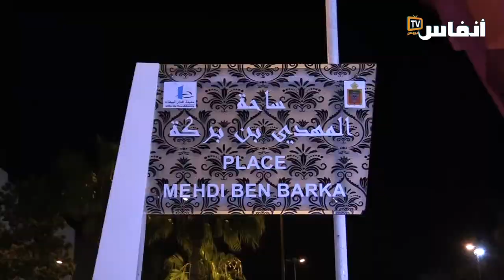إعادة تأهيل حديقة ساحة المهدي بن بركة بالمعاريف بالبيضاء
عرفت مقاطعة المعاريف بالبيضاء يوم الجمعة فاتح أبريل 2022 إعادة تأهيل حديقة بن بركة،  وذلك في إطار سلسلة الاهتمام بحدائق القرب في هذه المقاطعة

# أخبار_عاجلة